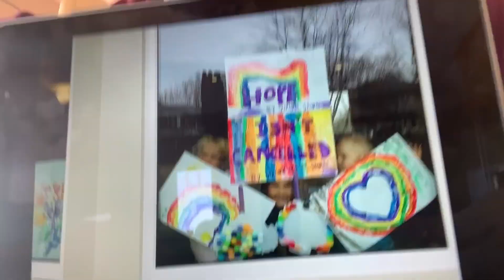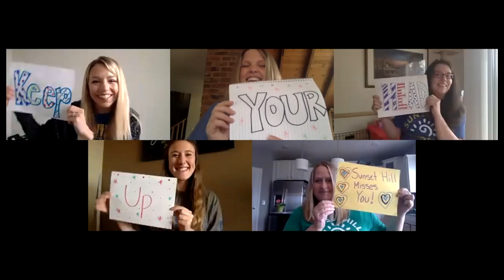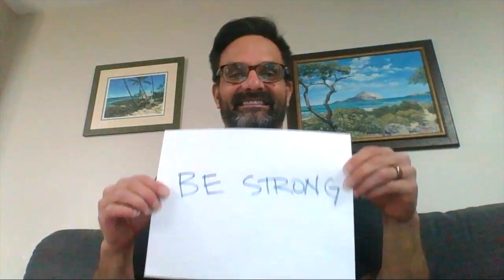Sunset Hill's - Keep Your Head Up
Teachers and staff at Wayzata Sunset Hill Elementary School encourage students to keep their heads up during distance learning!
Special thank you to Andy Grammer for the inspiration and permission - “Keep Your Head Up”